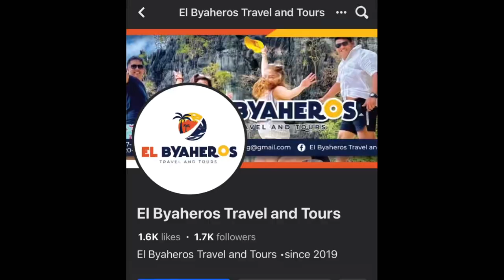Palawan Island - El Nido || Travel Vlog 2019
After 4 years in the making natapos at naupload din😅 I love El Nidoooo!❤️ Hope you like it!